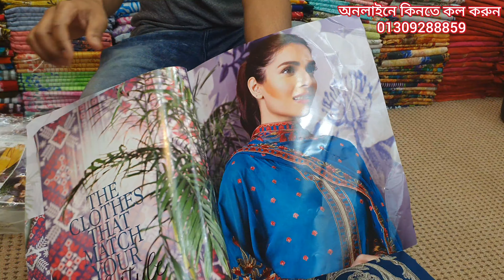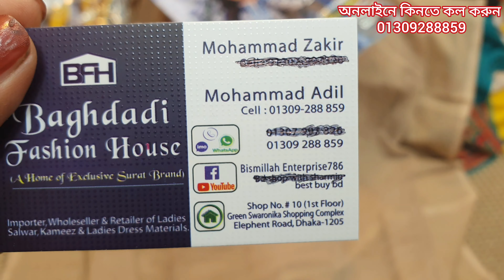পাকিস্তানি জোহরা ব্রান্ডের আরামদায়ক সুন্দর থ্রি পিস কিনুন। buy branded Pakistani three piece